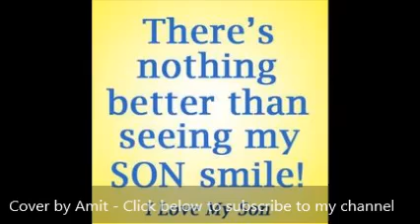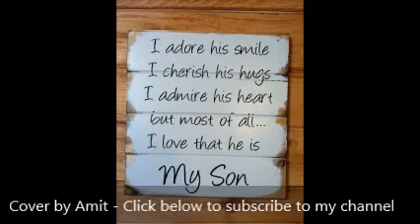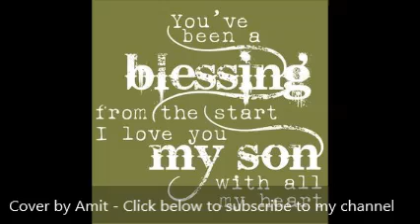Aaj raat chandni hai | Cover by Amit Agrawal | Karaoke | Kumar Sanu